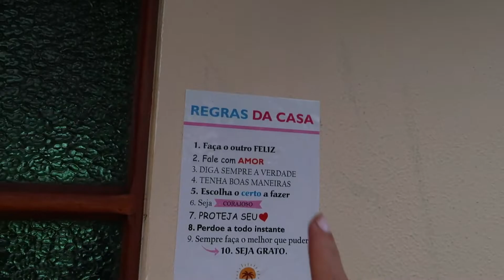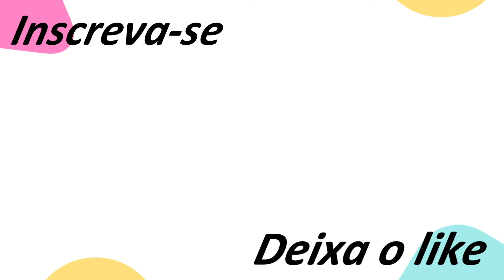MANSÃO DE FÉRIAS EM MACEIÓ | Dudda Alves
TOUR PELA CASA DE FÉRIAS EM MACEIÓ | Dudda Alves

Pessoal, no vídeo de hoje fiz um tour por uma casa de praia que fomos nas férias... Parece um paraíso!! Tem até piscina!! Compartilhei tudo com vocês!!

Espero que gostem!! Até um próximo vídeo!! Beijosss

PESSOAL GOSTARIA DE SABER QUE TIPO DE VÍDEO VOCÊS GOSTARIAM DE VER AQUI NO CANAL, DEIXA AQUI NOS COMENTÁRIOS
-  VLOGS
- ATIVIDADES INFANTIL
- MAKE
- ROTINA
- DESAFIOS

Assim ajuda bastante a entender um pouco do que vocês gostariam de ver aqui!!!

Até o próximo vídeo!!  Beijosss!

SOBRE O MEU CANAL:
Oi, eu sou a Dudda, neste canal compartilho algumas experiências minha e da minha filhota chamada Rebequinha, temos vlogs, atividades, dicas, comprinhas, review, experiências e a nossa nova aventura com camping!! Venha fazer parte das nossas aventuras, espero que gostem :) Beijinhosss!!